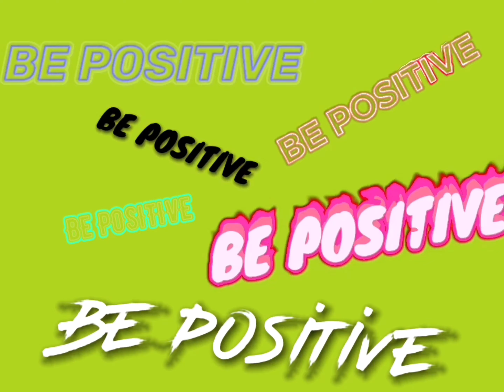“Be positive!” What do you mean when you say this?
This video is about some misconceptions and considerations when we say “Be positive”. Special thanks to all the people who are in this video. GOD bless us all.